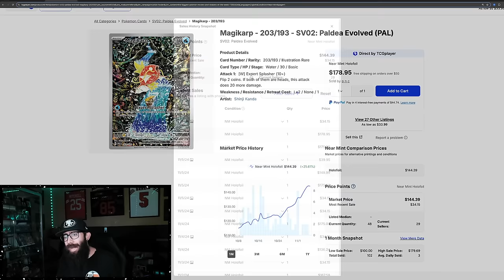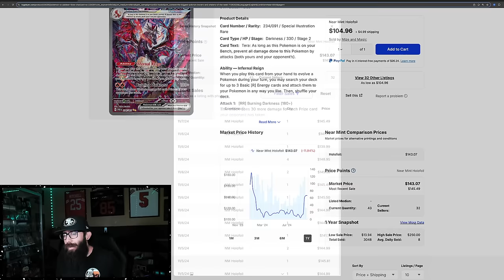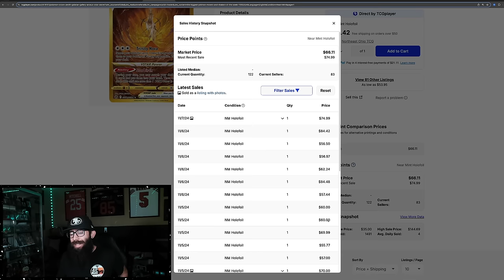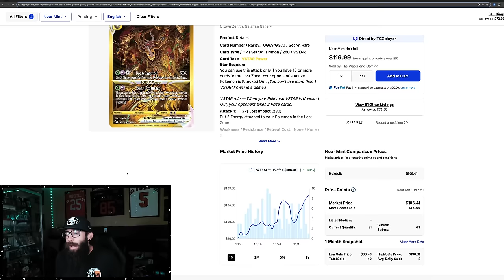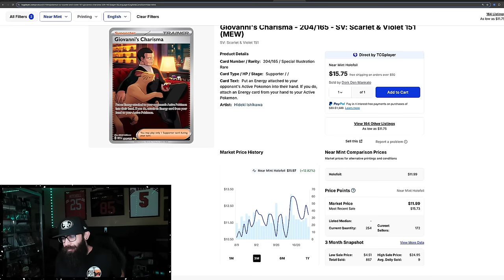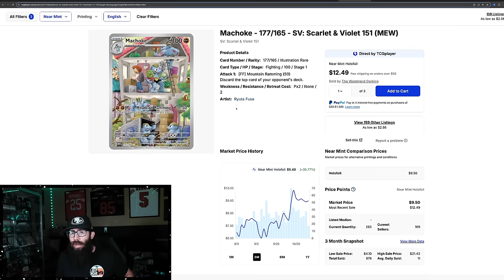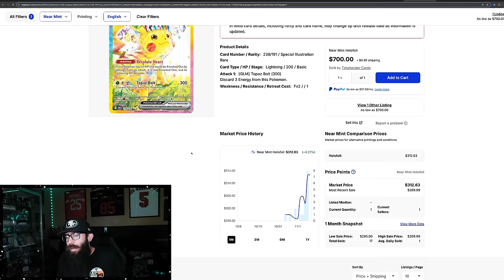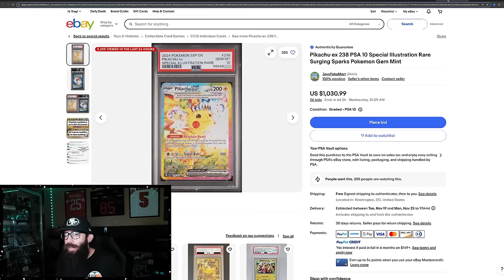The Hottest Pokemon Cards Right Now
I'm talking about the hottest Pokemon cards that have big gains right now. We have some 151 cards making the list as well as some Paldean Fates and Crown Zenith cards. This is great info for Pokemon collectors and Pokemon investors.